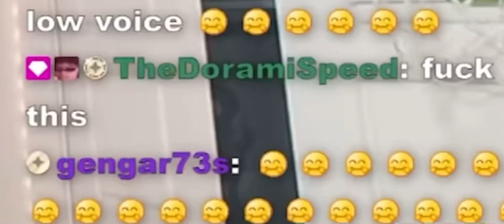HAPPI HAPPI HAPPI